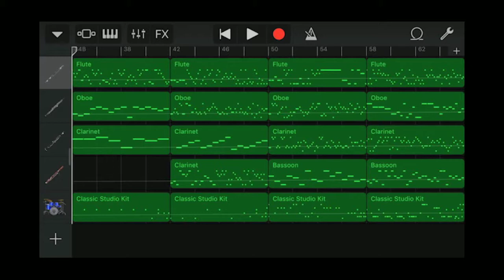Iphone GarageBand song 159 (flute, oboe, clarinet, bassoon, drum)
*Instrument
 - Flute
 - Oboe
 - Clarinet
 - Bassoon
 - Acoustic Drum : Acoustic - Classic Studio Kit
*Key : b♭ minor (a# minor)